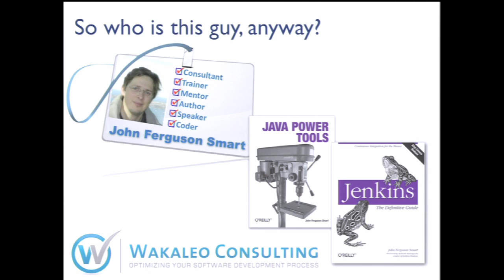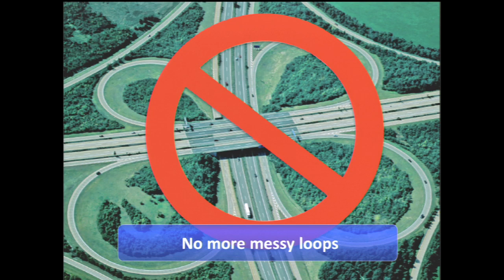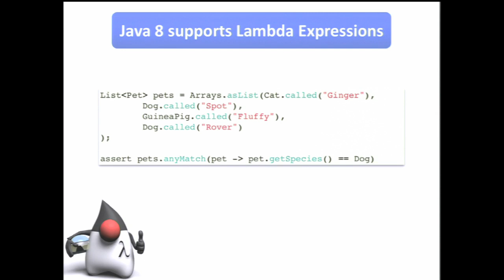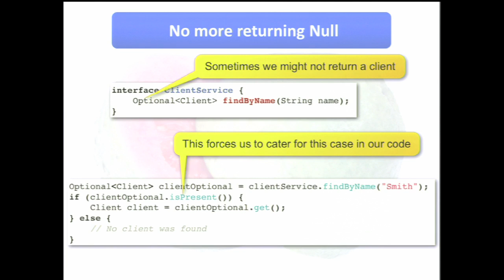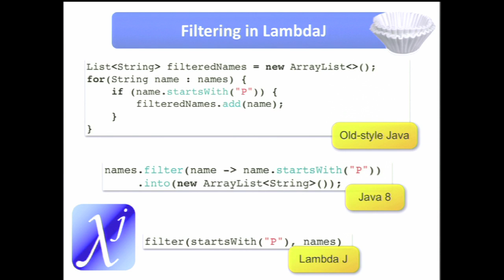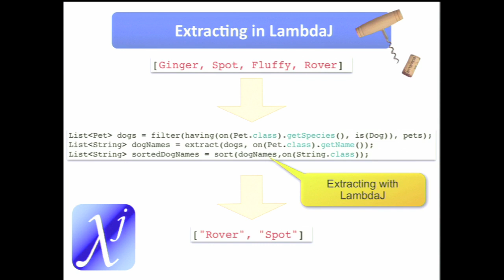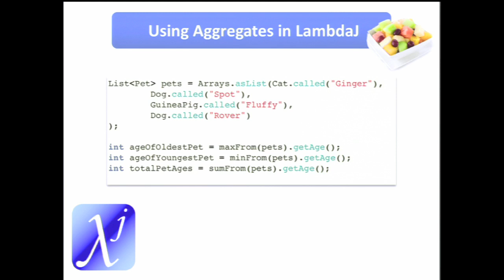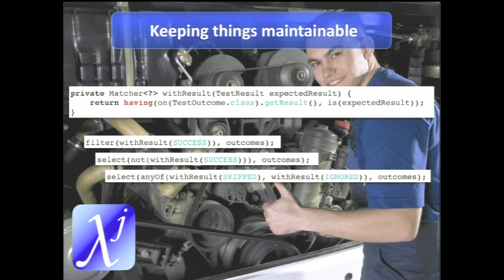Improve Your Java Code, Functional-Style—Now!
Functional programming is all the rage. It can undoubtedly produce cleaner and more expressive code, but why switch to Scala or wait for Java 8? In fact, there are many ways to dramatically improve your Java code quality by using a more functional style today.

This presentation discusses how techniques such as functional programming, using fluent APIs, and other clean coding practices can make your code more concise, more readable, and much easier to maintain. But more importantly, you will learn about libraries such as LambdaJ and Google Guava that make this possible today with your existing Java code base.